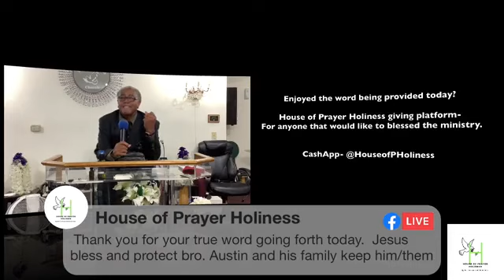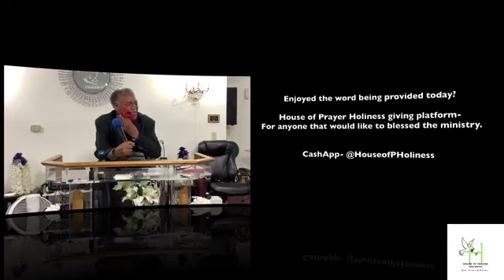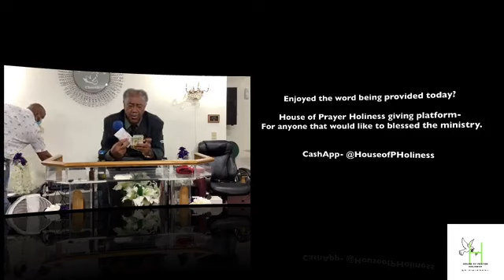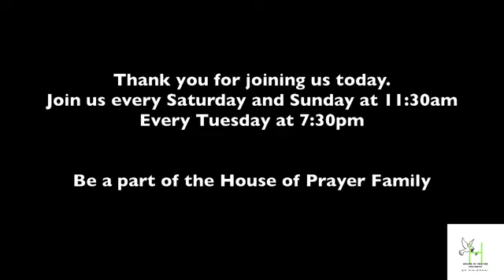Saturday, July 31, 2021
Sermon Title: "Holding Fast"